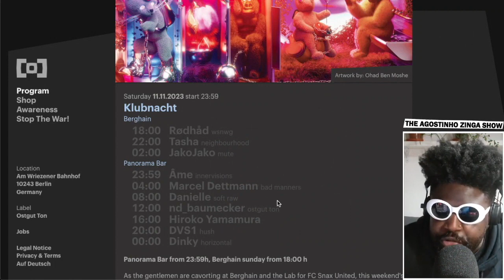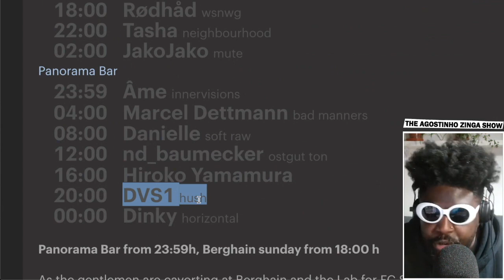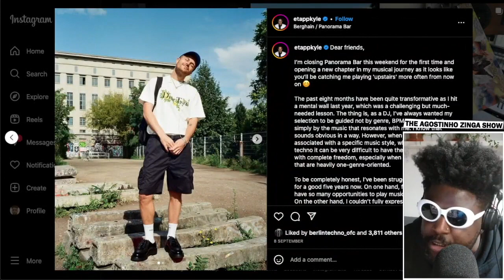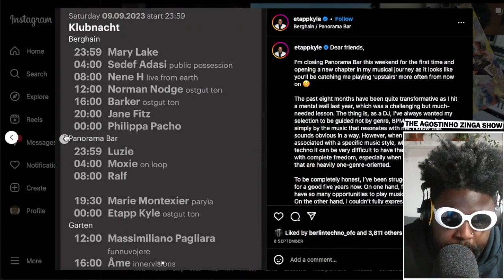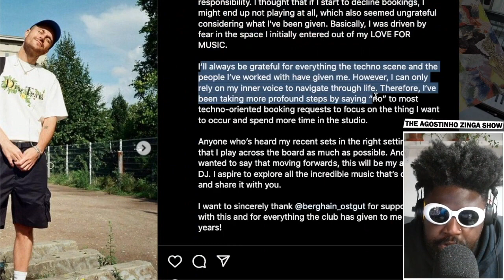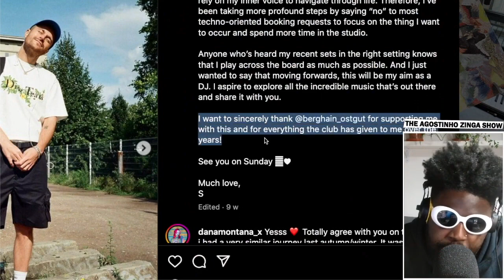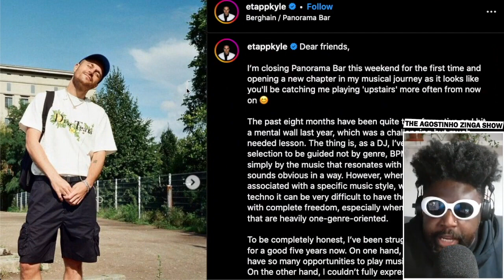Why DVS1 playing in Panorama Bar?